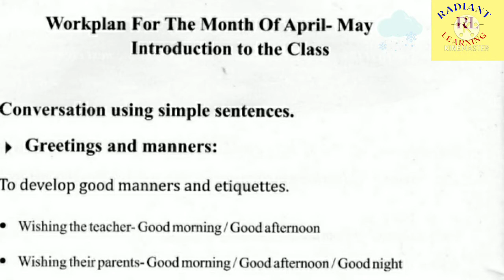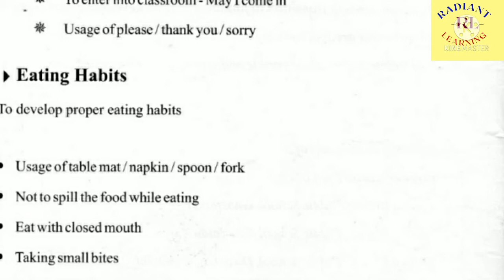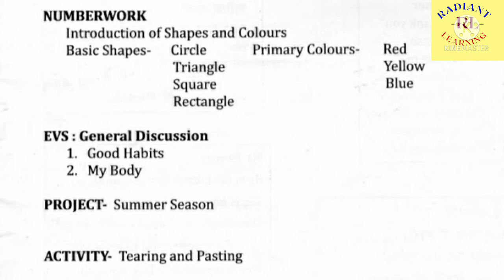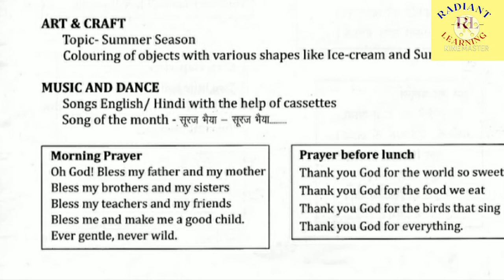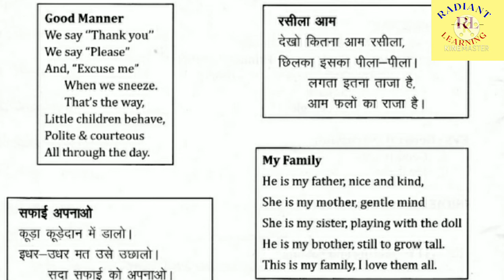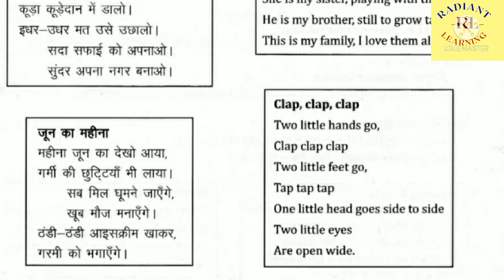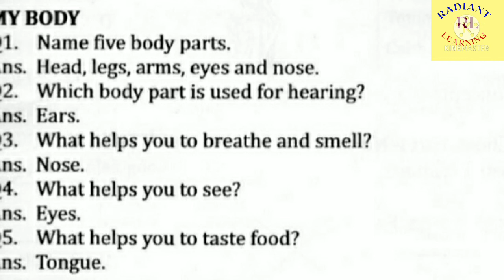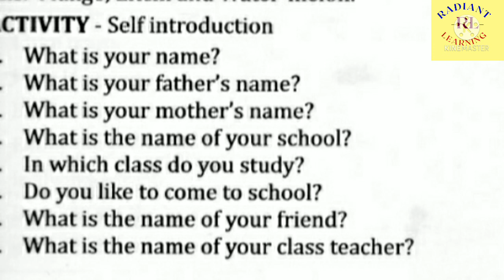April and May Month Work of Nursery Class | RADIANT LEARNING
To the uninitiated, nursery school teaching involves simply playing all day.
1 understanding the Basics
Learning to recognize letters and sounds.
Learning numbers and counting.
Learning the basics of writing.
Learning to follow directions, voice their needs, and socialize.